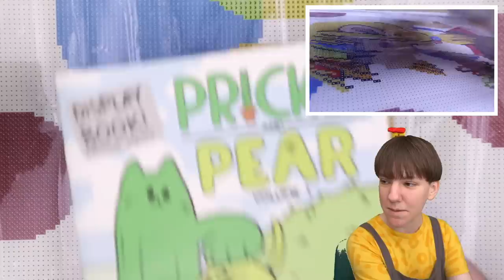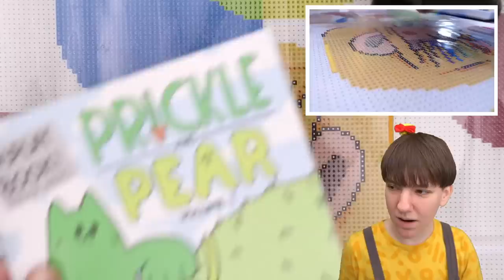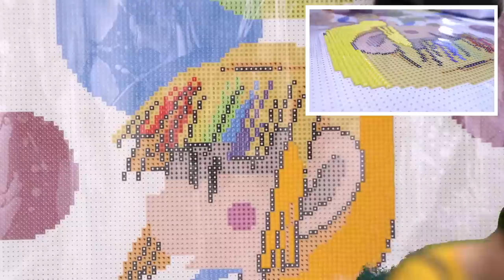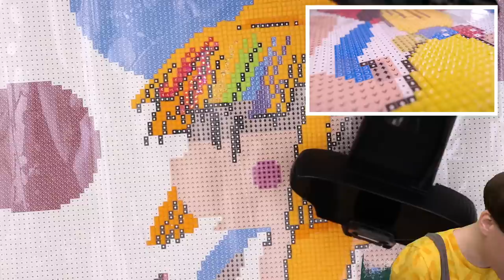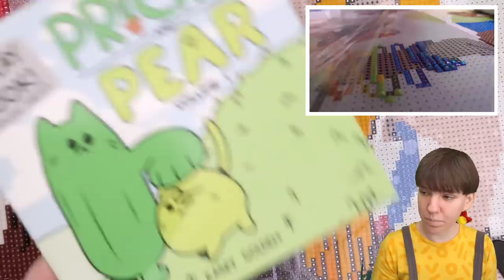🔴LIVESTREAM - Chill Diamond Painting with Chat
Let's work on my very own diamond painting LIVE together!